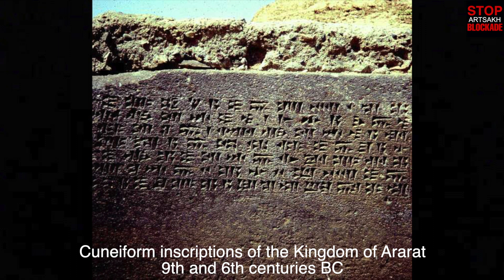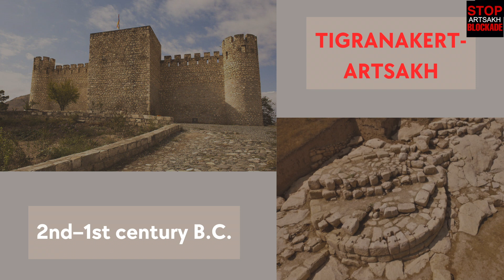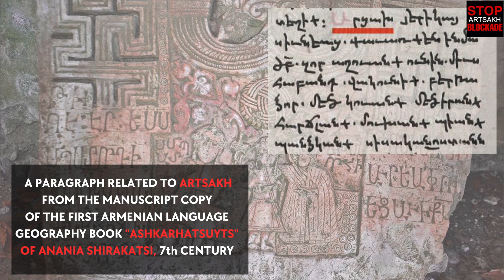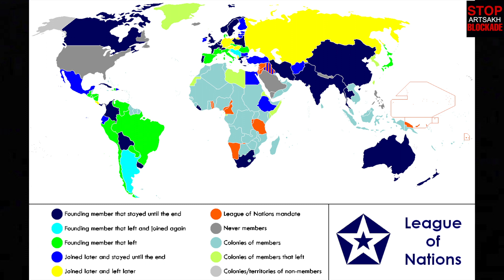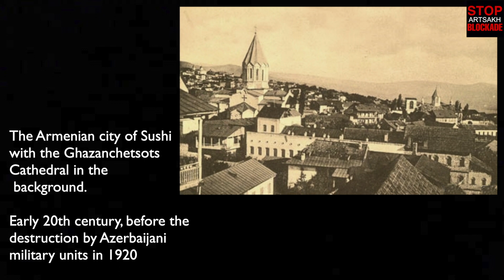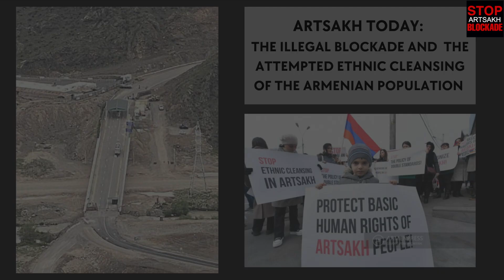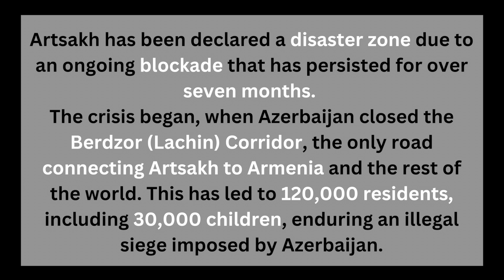ARTSAKH HISTORY IN BRIEF BY DR. GEVORK NAZARYAN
Dr. Gevork Nazaryan provides a concise yet comprehensive overview of Artsakh's history, spanning from ancient times to the present day. Dr. Nazaryan sheds light on crucial historical events, enabling a better understanding of the current challenges and threats facing Artsakh today.
On December 12, 2022 Azerbaijan launched an illegal blockade of the Republic of Artsakh. Artsakh has been declared a disaster zone due to ongoing blockade that has persisted for over seven months. The crisis began, when Azerbaijan closed the Berdzor (Lachin) Corridor, the only road connecting Artsakh to Armenia and the rest of the world. This has led to 120,000 residents, including 30,000 children, enduring an illegal siege imposed by Azerbaijan. The humanitarian impact has been severe, with reports of children succumbing to hunger and malnutrition, pregnant women experiencing miscarriages, and clinical patients lacking access to necessary medical care. Adding to the distress, Azerbaijan has prohibited any foreign support, including the activities of the Red Cross.
This has intensified the suffering of the Artsakh Armenians, leading to thoughts of ethnic cleansing as the motive behind Azerbaijan's actions.
Stop the blockade! Open the Road of life!

You are welcome to utilize and edit our video into reels, spreading awareness and knowledge about Artsakh.
0:00 - Artsakh in Antiquity and in the earliest cuneiform inscriptions
3:25 - Artsakh as a cultural and political center of Aremenia
4:40 - Artsakh in the medieval period
7:03 - Turkic invasions
9:00 - Azerbaijan and Pan-Turkism
14:13 - Artsakh in the 20th century
24:02 - Artsakh today: the illegal  blockade